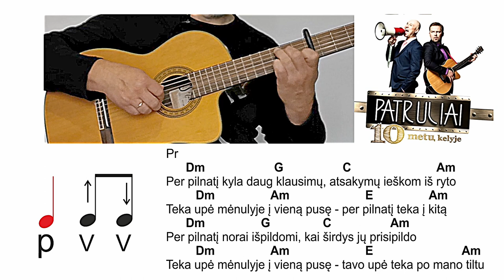Upė mėnulyje 🎸 Mokomės groti gitara!